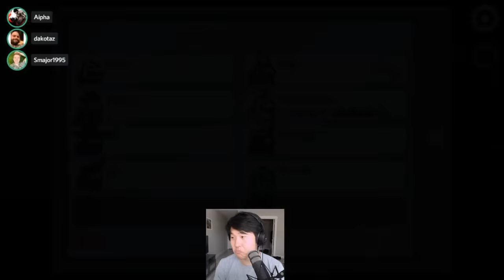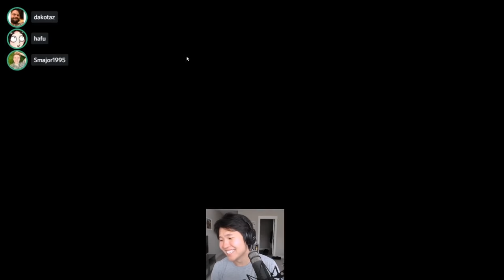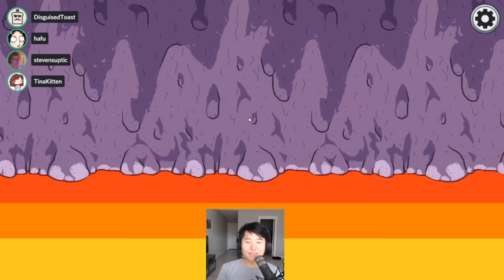ruthless 14,500 IQ SHADOW LURKING strats as impostor...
Disguised Toast is back with more juicy Among Us impostor gameplay from the shadows.